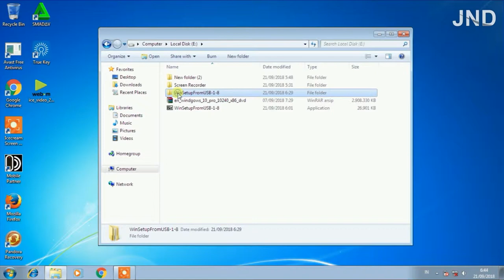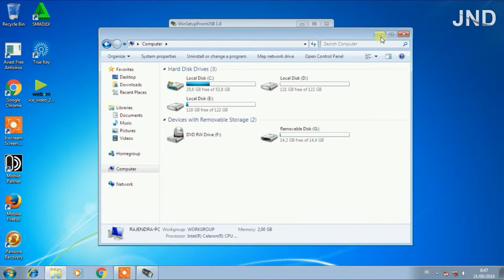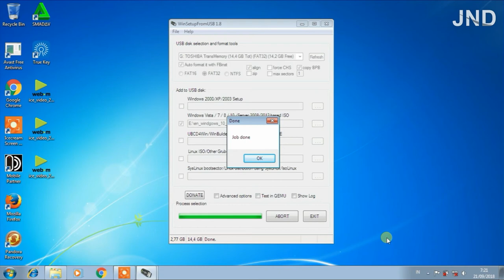Cara Membuat Bootable USB Windows 10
Hai Guys
DI Video ini saya akan berikan tutorial cara membuat bootable usb / flashdisk Windows 10.
Sebutan lainnya adalah Cara buat installer windows 10 Menggunakan Flashdisk.
Saya minta maaf Videonya agak macet2 / ngelag, Video itu sebenarnya sudah lama saya buat dan baru sekarang saya upload.
Di karenakan saya akan uji coba sekalian menggunakan hardisk yg rusak, hardisk itu akan saya instal ulang dan saya instal windows 10.

Semoga Bermanfaat ya, Tutorialnya...